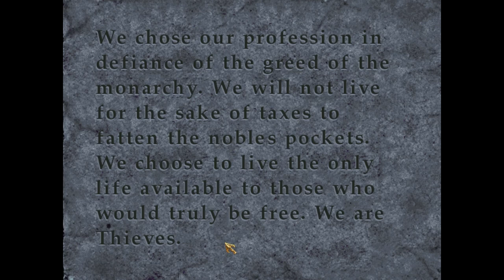Thief Gold Ep. 8 - Deeper Into the Maze